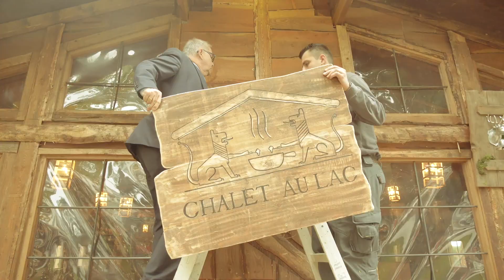Festive season at the BAUR AU LAC | Zurich Switzerland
It’s that time again. As the mercury drops and a snowflake or two wafts through the air, we are preparing ourselves for the cozy winter time... And we hope you’ll join us.